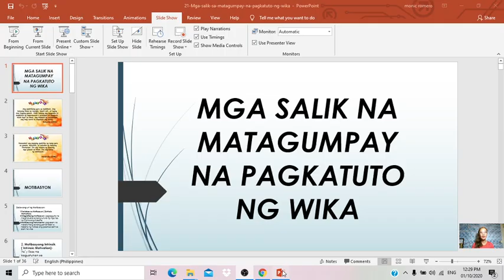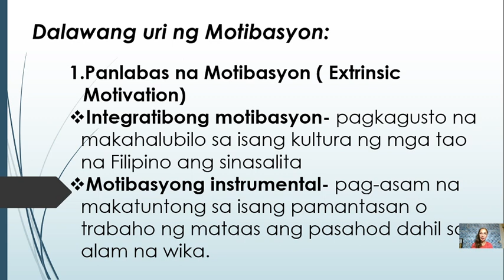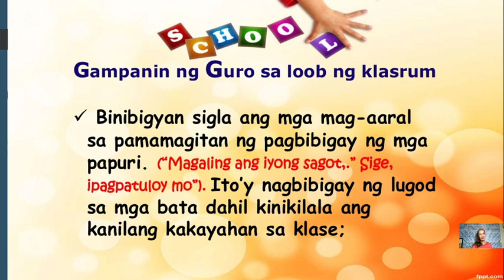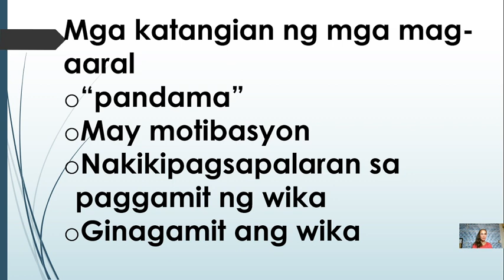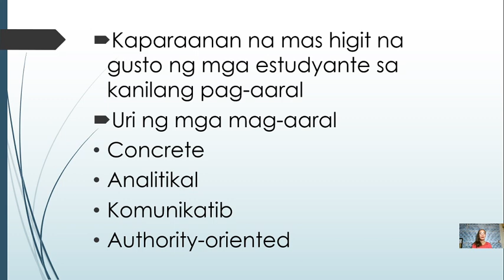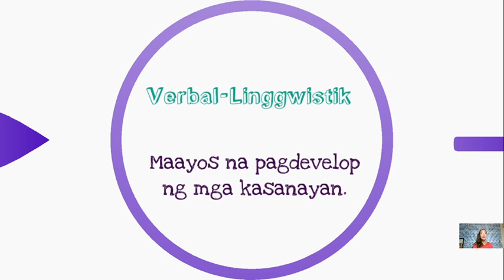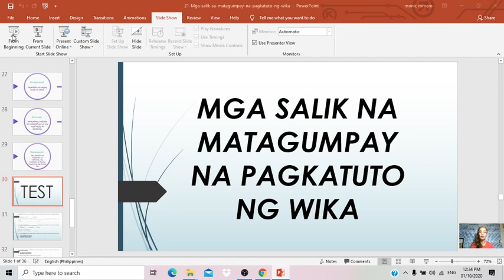mga teoryang batayan sa pagtuturo ng wika